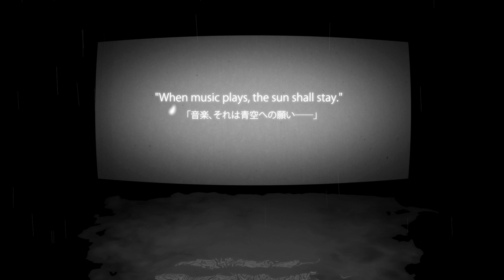DEEMO II Year-In Review Video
It's already been a year...
Since playing the first song, Echo Over You...
And teaming up with Deemo for a grand adventure...
And heading out to Hillside and Summit Station.

Thank you all for playing and supporting DEEMO II!
There's plenty more in the year to come!

"When music plays, the sun shall stay."